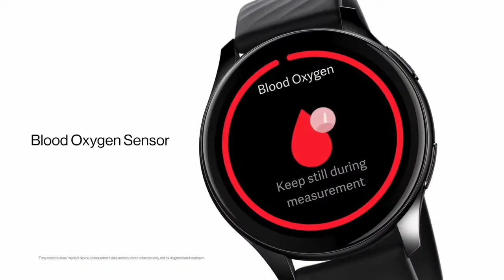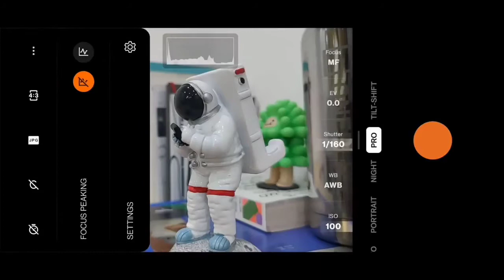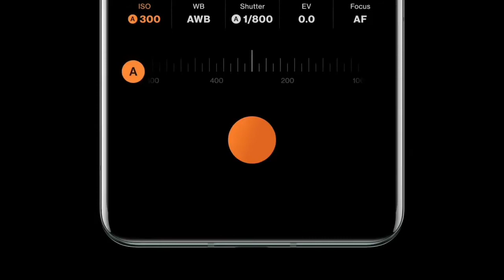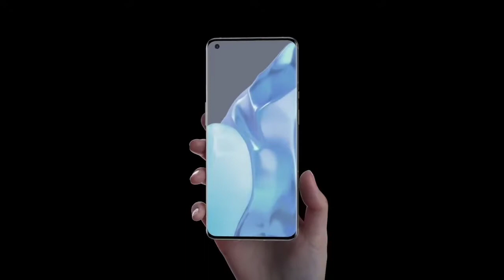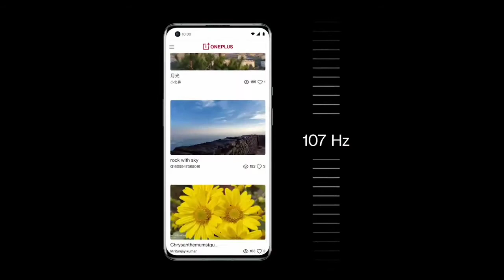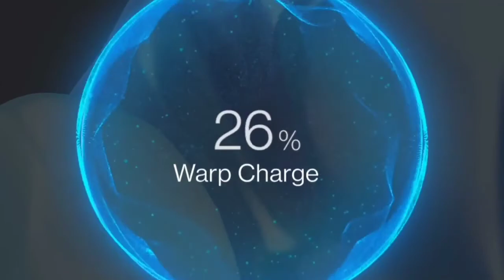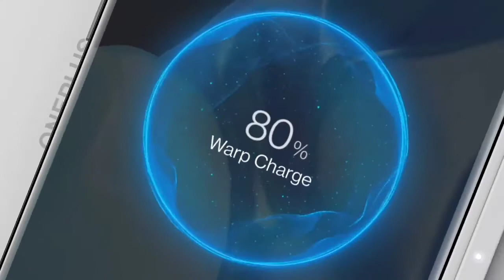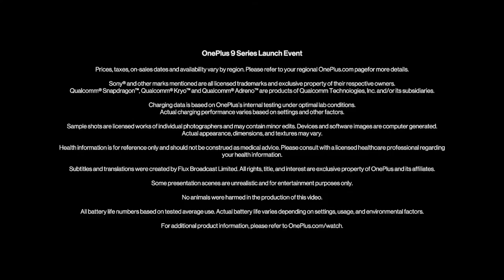Oneplus 9 Series Smartphone Mpya Yenye Camera Kali Kutoka Hasselblad!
Karibu kwenye video yetu leo tunaangalia Simu mpya za Oneplus 9 series.

👨‍‍👩‍👦What's app group Maxtech Android Community (MAC

MAIN CAMERA
Quad 48 MP, f/1.8, 23mm (wide), 1/1.43", 1.12µm, omnidirectional PDAF, Laser AF, OIS
8 MP, f/2.4, 77mm (telephoto), 1.0µm, PDAF, OIS, 3.3x optical zoom
50 MP, f/2.2, 14mm (ultrawide), 1/1.56", 1.0µm
2 MP, f/2.4, (depth)
Features Hasselblad Color Calibration, dual-LED flash, HDR, panorama
Video 8K@30fps, 4K@30/60/120fps, 1080p@30/60/240fps, Auto HDR, gyro-EIS
SELFIE CAMERA
Single 16 MP, f/2.4, (wide), 1/3.06", 1.0µm
Features Auto-HDR

DISPLAY
Type LTPO Fluid2 AMOLED, 1B colors, 120Hz, HDR10+, 1300 nits (peak)
  Always-on display

PLATFORM
OS Android 11, OxygenOS 11
GPU Adreno

BATTERY
Charging Fast charging 65W, 1-100% in 29 min (advertised)
Fast wireless charging 50W, 1-100% in 43 min (advertised)
USB Power Delivery